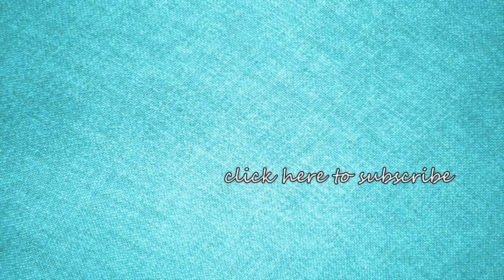Japanese Yam Farming and Harvesting - Awesome Japan Agriculture Technology Farm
Japanese yam , also called cinnamon-vine, is a species of flowering plant in the yam family. This perennial climbing vine native to China now grows throughout East Asia (Japan, Korea, Kuril Islands, Vietnam). It is believed to have been introduced to Japan in the 17th century or earlier.The edible tubers, often called nagaimo or Chinese-potato, are cultivated largely in Asia and sometimes used in alternative medicine. This species of yam is unique as the tubers can be eaten raw